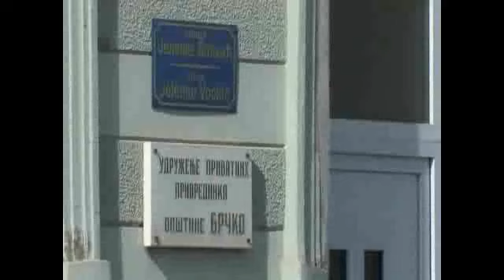RSE: Zarobljavanje Distrikta, TV Liberty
Od kada je prije jedanaest i po godina proglašen Distriktom, u Brčko se vratio najveći dio prijeratnih stanovnika. Grad je pod međunarodnim nadzorom ima svoje institucije, zasebno školstvo, budžet, policiju.Ipak, politička situacija u ostatku zemlje reflektovala se i na Distrikt. Autor: Maja Nikolić